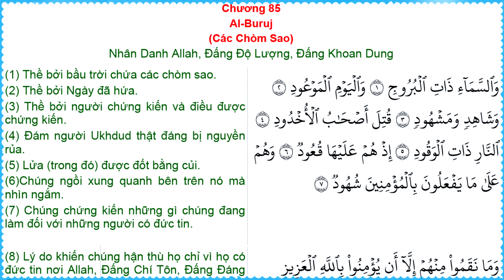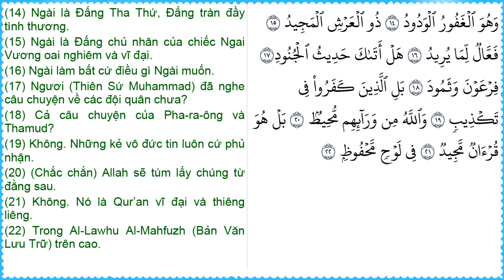Chương 85: Al-Buruj (Các Chòm Sao) - Nội Dung Ý Nghĩa Qur'an